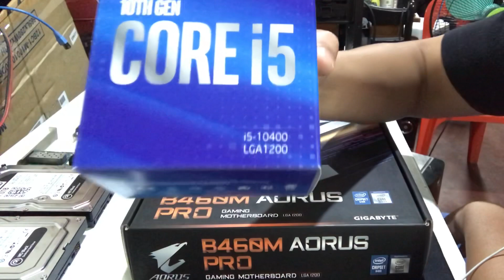Upgrading my Diskless Server with 20 gbps Network Card Part 1